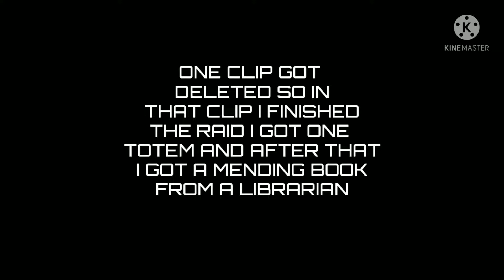Getting Rich In Minecraft Hardcore | Pocket Edition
this is the part 2 of hard core series in this episode I built house minrd some diamond and made full diamond armour also I raided